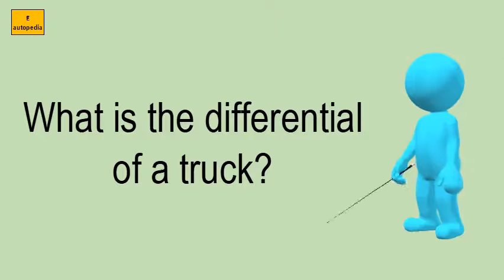What Is The Differential Of A Truck?